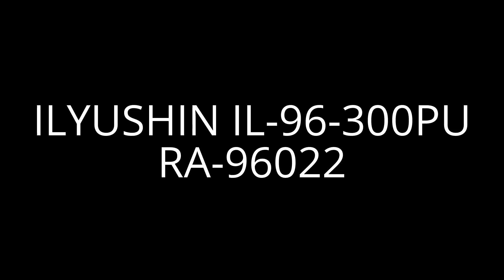ロシアの大統領専用機が山口宇部空港から帰国 / Rossiya Airlines Ilyushin IL-96-300PU RA-96022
山口宇部空港から ロシア航空 の 政府専用機 、イリューシン IL96 RA-96022 がロシアへ向けて飛び立ちました。この機材はロシアの最新の大統領専用機で15日にプーチン大統領を乗せて山口県に飛来した機材です。翌16日に大統領を羽田へ運ぶ予定でしたが、機体の不具合でもあったのか大統領は予備機を使って東京へ向かいました。RA-96022は宇部に2泊してこの日無料開放されていた送迎デッキの家族連れや航空ファンらに見送られてロシアへ帰って行きました。これにて一連の山口宇部のロシア機祭りは一巻の終わりとなりました。
※※※これは12月17日に撮影したものです。プーチン大統領は搭乗していません。※※※

The Ilyushin Il-96-300PU, RA-96022 departed from the Yamaguchi-Ube Airport ( UBJ ) to Russia.

【関連動画】

●ロシア空軍のIL-76MDが山口宇部空港に大統領専用車を輸送〔到着編〕 Russia Air Force Ilyushin Il-76MD RA-78762 landing at RJDC/UBJ

●ロシア空軍のIL-76MDが山口宇部空港に飛来〔出発編〕 Russia Air Force Ilyushin Il-76MD RA-78762 takeoff at RJDC/UBJ

●山口宇部空港にロシア航空の政府専用機が飛来 / Rossiya Airlines Ilyushin Il-96-300 RA-96018

●山口宇部空港にロシア航空の政府専用機が飛来(2機目) / Rossiya Airlines Ilyushin Il-96-300 RA-96017

Filmed date: 2016/12/17
Camera: Panasonic HC-VX980M 1080/60p
Camera: Panasonic HC-V210M (一部のみ)